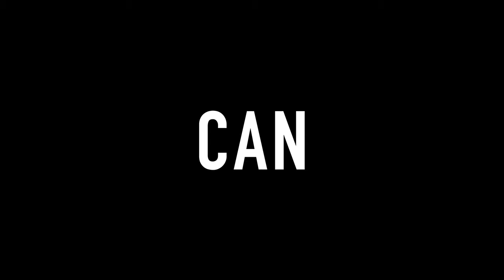BE THE VERY BEST YOU CAN BE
Hailsham Community College
Battle Road,
Hailsham
East Sussex,
BN27 1DT